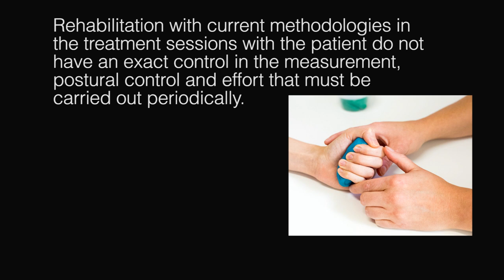Innovators Under 35 LATAM 2020 MIT Roberto Moya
Innovators Under 35 LATAM 2020
A hand exoskeleton for RA rehabilitation with PR technology.